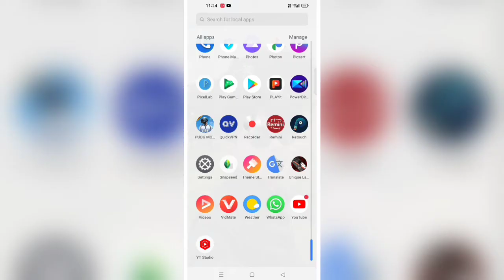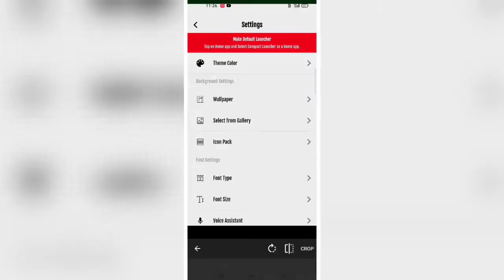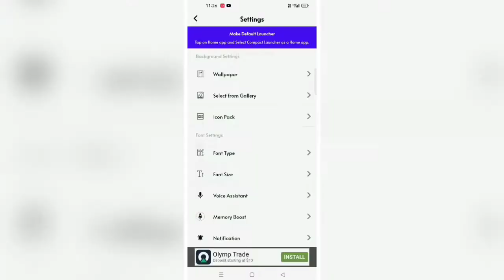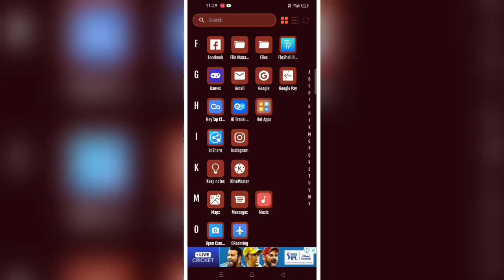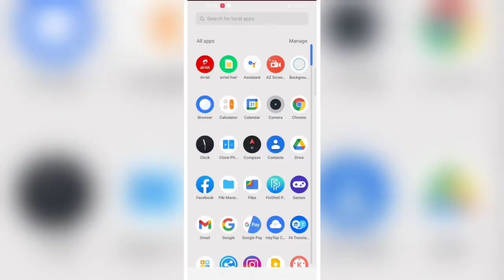Best Android applications working any smartphone || change font style || amazing apps for Android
YOUR QUESTIONS ~

top 5 best 0 mb applications
0 mb apps
0mb best Android apps
amazing apps for Android
mobile apps
most useful Android applications
amazing apps for Android 2021
mobile ko beautiful kaise banaye
tip and tricks
best Android applications
top amazing apps for android
top ten amazing apps for android
best android apps in hindi
best animation apps for android in hindi
how to change
how to